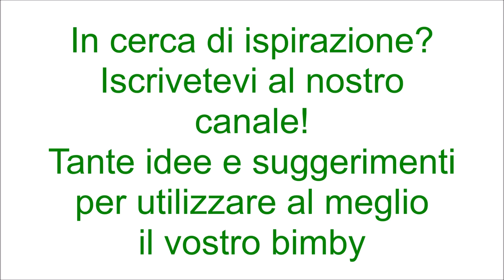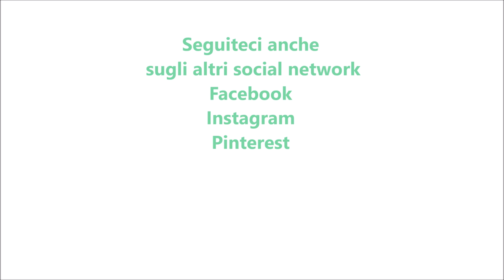Pan brioche dell'amicizia per bimby TM6 TM5 TM31 TM21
Ingredienti:
550 g di farina tipo manitoba
20 g di lievito di birra fresco
260 g di latte
60 g di olio e.v.o.
1 cucchiaino di zucchero
10 g di sale
1 uovo
1 tuorlo d’uovo per spennellare

Ingredienti per il ripieno:
100 g di speck
150 g di scamorza a fette
funghetti, pomodori secchi sott’olio e semi di sesamo q.b.